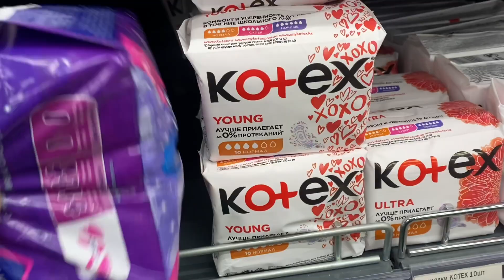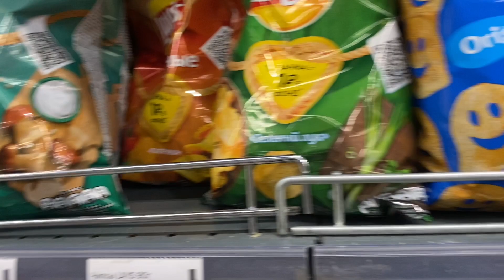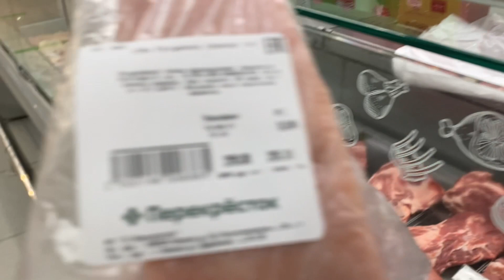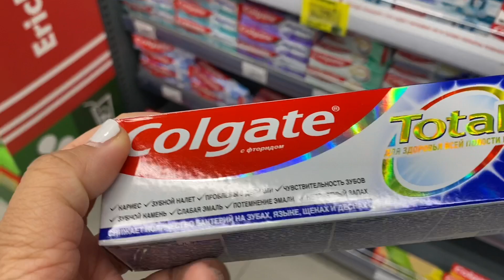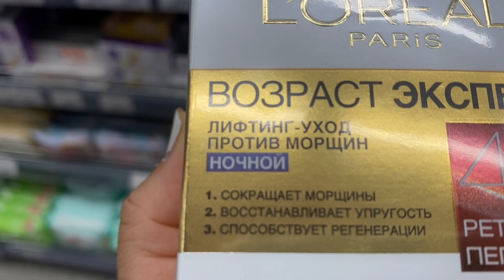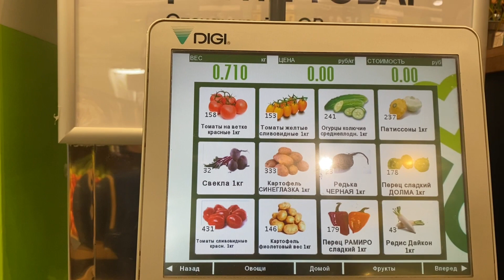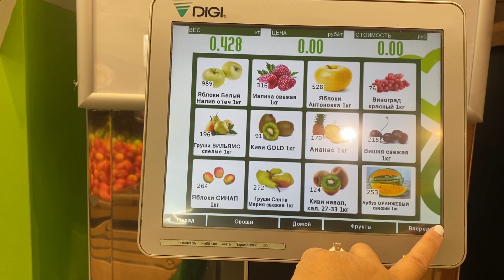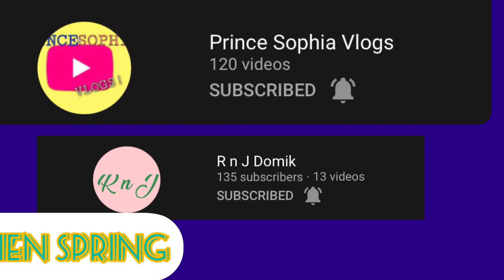Ladya Mall// Bought my Personal Essentials & Food